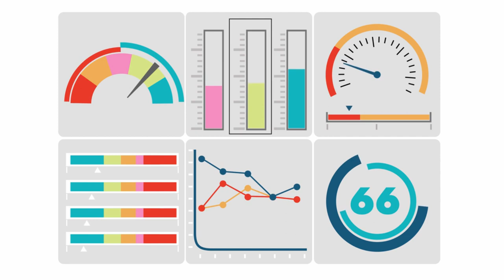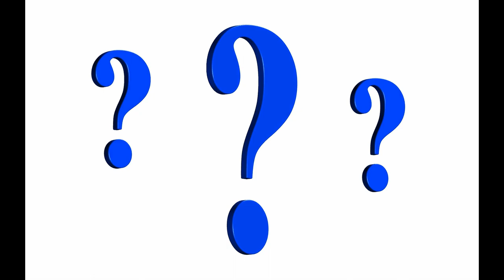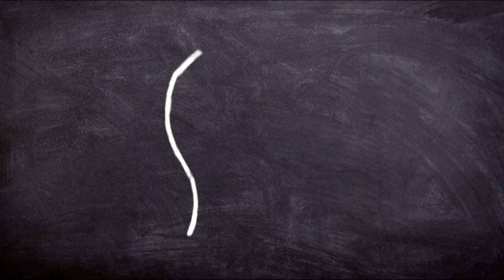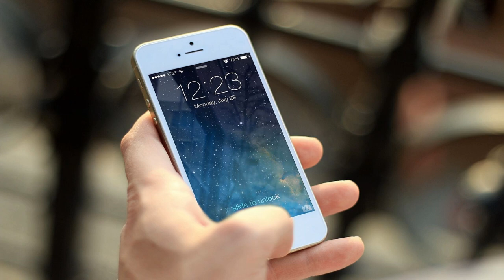Na co mi równowaga?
Osiągnięcie równowagi jest jednym z tematów poruszanych podczas omawiania nawrotu w chorobie alkoholowej.

@DO WOLNOŚCI
Linki:
Korzystanie z tego nagrania podczas zajęć grupowym w placówkach terapii uzależnień wymaga mojej zgody. przygotowanie filmu i jego montaż to kilka godzin mojej pracy.
W czasie filmu wyświetlane są reklamy. Możesz je pominąć, lub obejrzeć (jako ukłon w stronę rozwoju kanału).